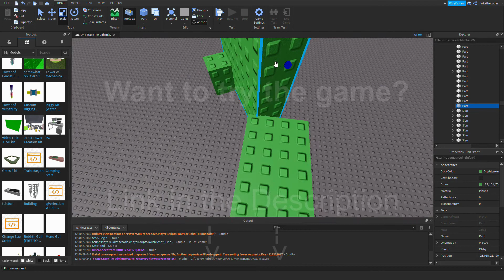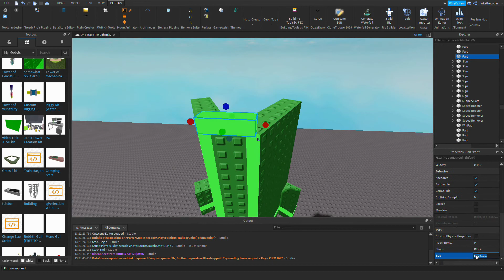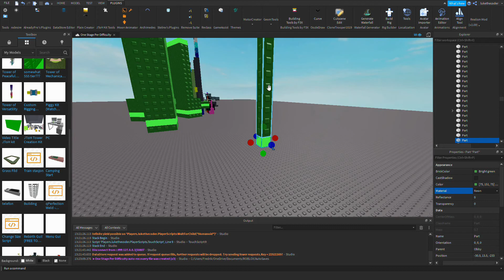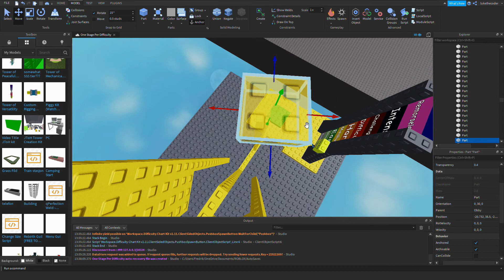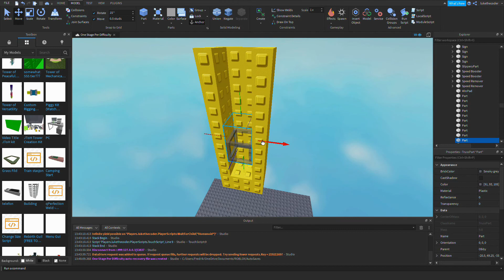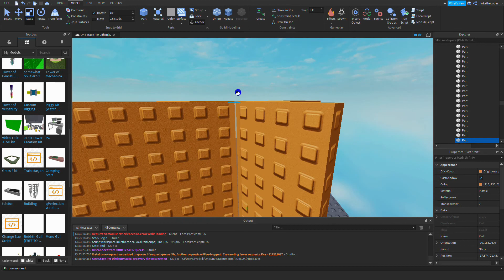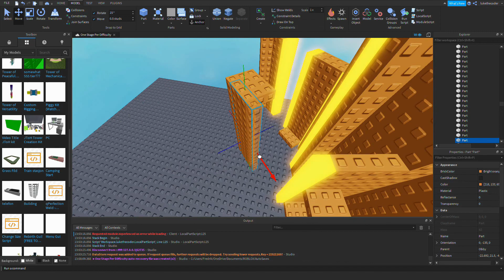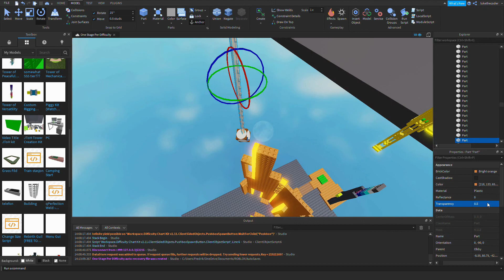Making a One Stage Per Difficulty #1